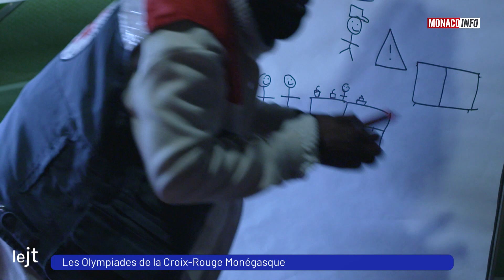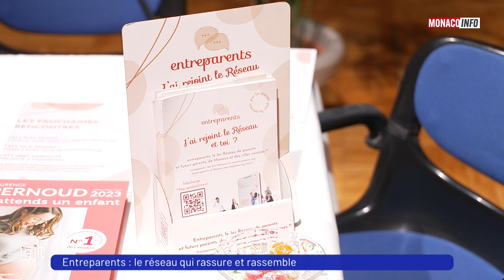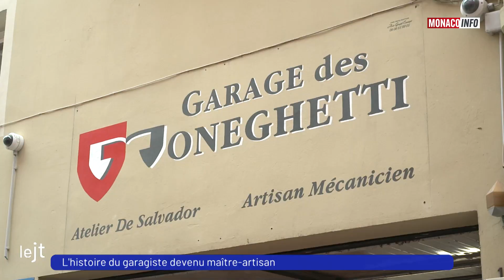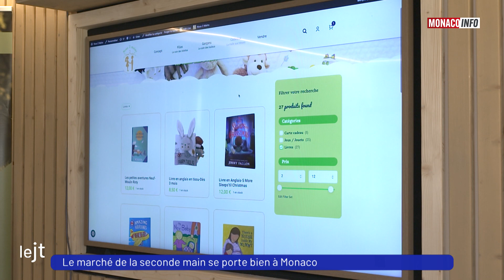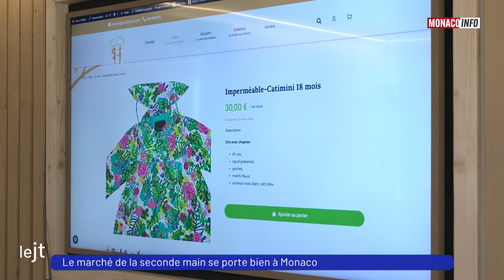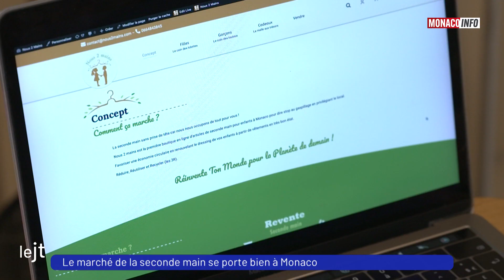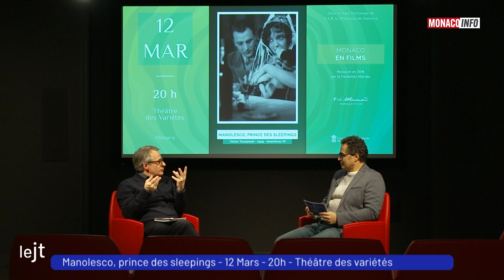Le 18:30 - Édition du dimanche 10 mars 2024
Le JT de la rédaction de Monaco Info présenté par Yannick Debever. Toute l’actualité de la Principauté de Monaco.